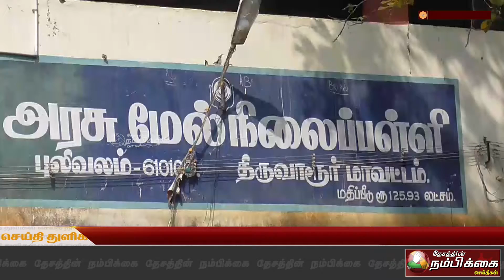திருவாரூரில் 15 முதல் 18 வயது வரை உள்ளவர்களுக்கான தடுப்பூசி போடும் பணி